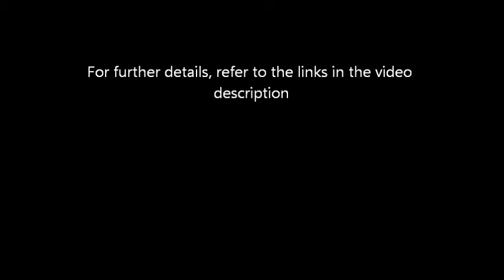Influence of magnetic fields on a CRT monitor (1)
How a magnetic field applied to a CRT monitor distorts the image in the monitor.
The field has the same direction of the electron beam at the center of the monitor (X axis).